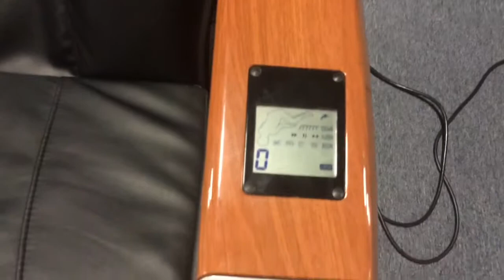США игровой комплекс Sky High Fun Place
Возил детей чтоб напрыгались, правда на обратном пути колесо пробил ))))